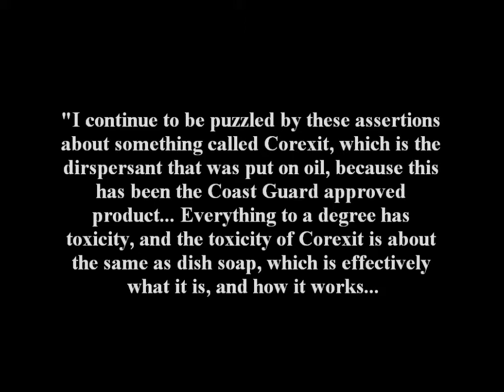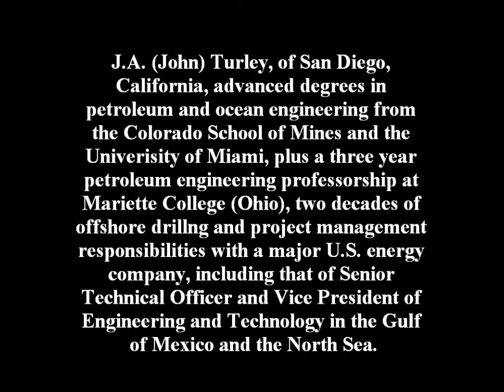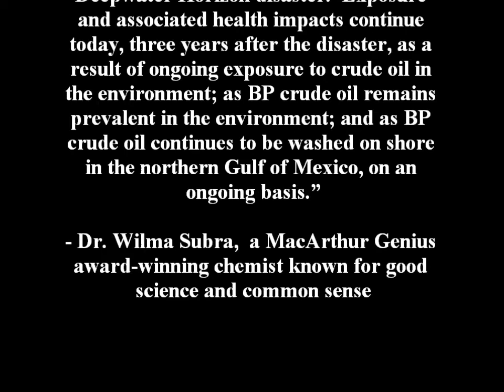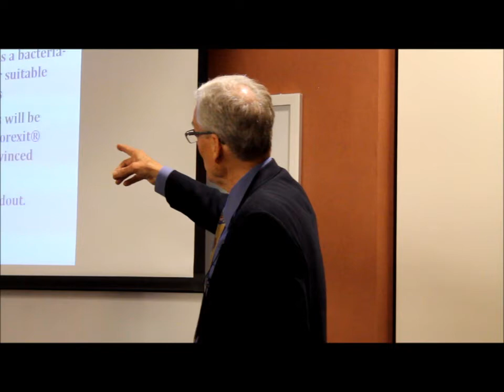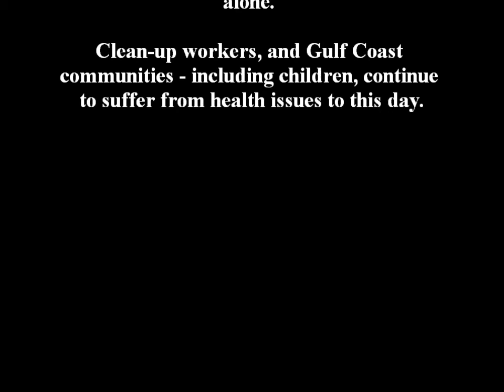Dispersing the Truth - Petroleum Engineer, John Turley, slams the use of Corexit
calling for an end to the use of toxic chemical dispersants, a part of the National Contingency Plan regarding oil spills in the United States.

COMING TO WATERS NEAR YOU - For more information regarding the severe health impacts now being experienced by Gulf Coast citizens, please go to bridgethegulf.org or leanweb.org.

Bio for John Turley: J. A. (John) Turley, who holds advanced degrees in petroleum engineering and ocean engineering from the Colorado School of Mines and the University of Miami, plus a three-year petroleum-engineering professorship at Marietta College (Ohio), preceded his oil-and-gas-industry career. His two decades of offshore drilling- and project-management responsibilities with a major U.S. energy company began with the Gulf of Mexico, evolved to the North Sea, were bolstered by executive education at Harvard Business School, and led him to be named manager of worldwide drilling. After a number of years as the company's senior technical officer (vice president, engineering & technology), he elected to retire early to focus on writing. In mid-2010, he commenced a 2-1/2-year break from writing mysteries to document the engineering and operating failures that define the BP blowout. He speaks in public, academic, and professional forums about the topic. THE SIMPLE TRUTH: BP's Macondo Blowout, written as narrative nonfiction, is Turley's debut publication. Others will follow.